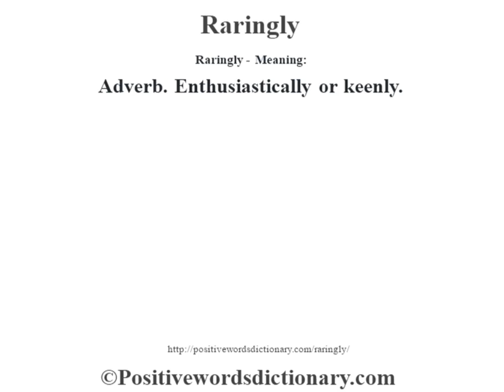Raringly definition | Raringly meaning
Raringly definition. Find out the meaning of Raringly and the meaning of many other positive words at positivewordsdictionary.com